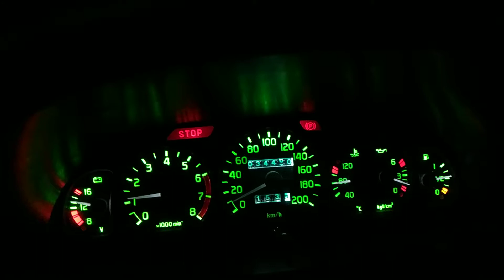Запуск как говорят с пол тычка...